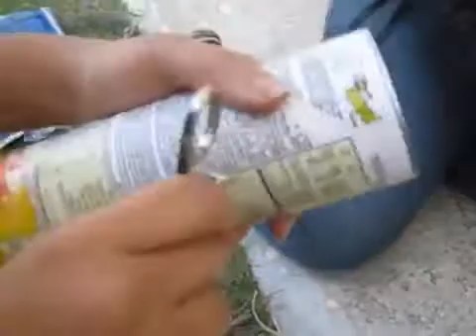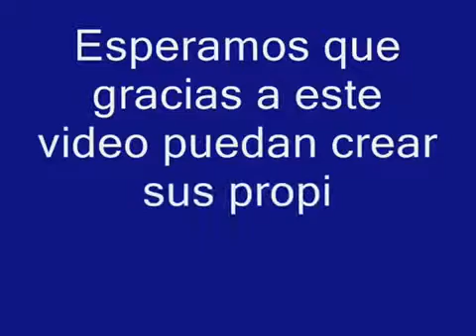crearcion de antena wifi cacera by pepe GOD